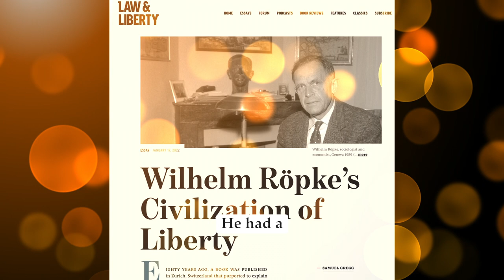The Economist Who Defended Western Civilization Against the Nazis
What can happen when societies decouple from the Western liberal tradition and adopt collectivist frameworks that abandon reason, the pursuit of truth, and the core principles of civilization?

On this episode of Liberty Curious, Kate Wand was joined by Samuel Gregg, Distinguished Fellow in Political Economy at AIER, to discuss the life and ideas of Wilhelm Röpke. Röpke was a 20th century economics professor who was exiled from Germany in the 1930s for defending liberty and opposing the National Socialists.

In the conversation you’re about to hear, Samuel Gregg tells Röpke’s incredible life story, and describes the humanist philosophy that Röpke lived by, which left him standing alone against the illiberal Nazi regime.

Gregg writes, “The National Socialists had no interest in reason or the individual, let alone freedom as Röpke understood it. They personified what Röpke called the “reigning illiberalism,” which was characterized by “hot air, slogans . . . glorification of direct action, violence in dealing with all those of different opinion, rabble-rousing in every sphere, empty rhetoric, and deceitful stage effects.”

Such illiberalism would, he said, “trample down the garden of European civilization.” That, eventually, was what National Socialism did, epitomized by the regime’s attempt to wipe the Jewish people off the face of the earth.”